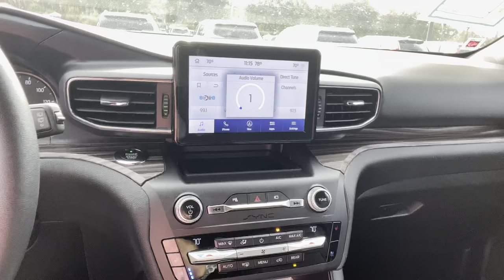2020 Ford Explorer Limited Tidelands Ford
I hope this video is helpful and you can see how nice this 2020 Ford Explorer Limited is as far as excellent condition and equipment being loaded￼👍